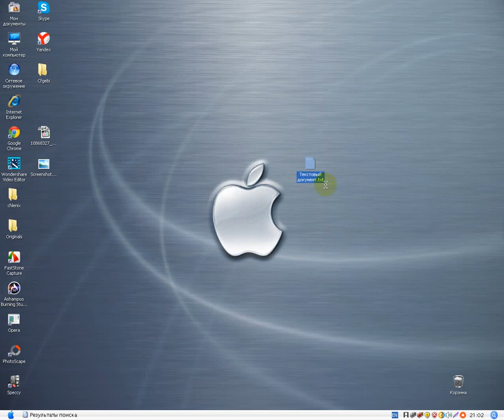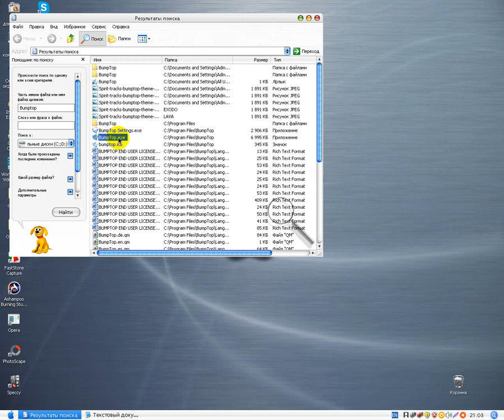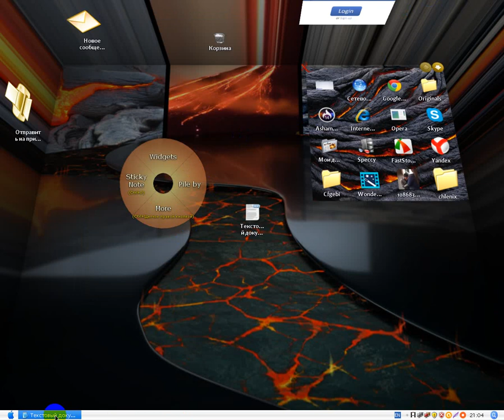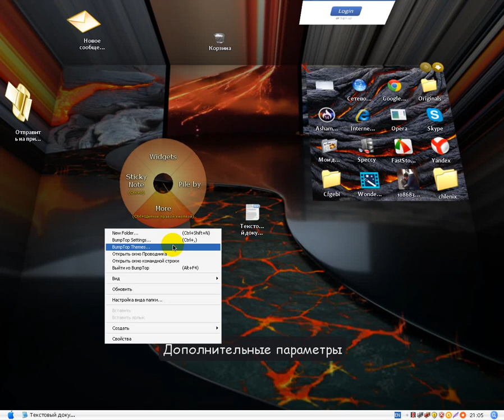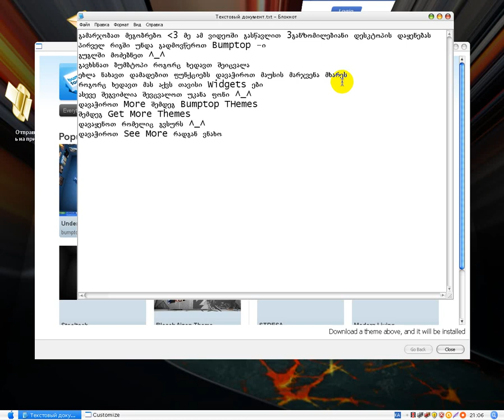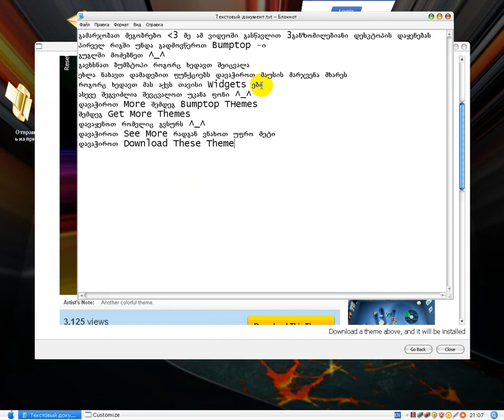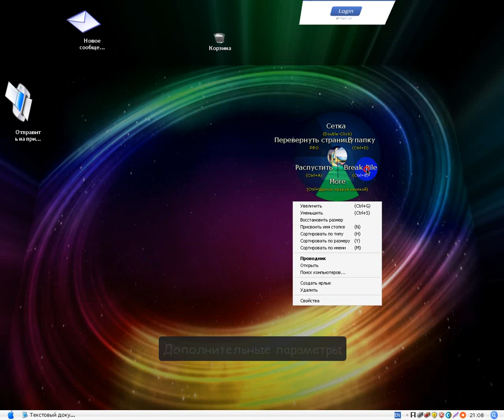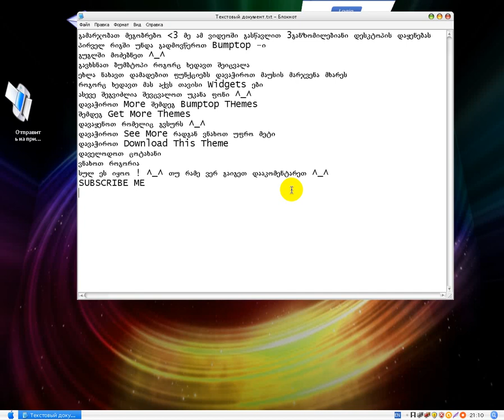3 განზომილებიანი დესკტოპი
პროგრამის სახელი:
Bumptop გუგლში მოძებნეთ ^_^